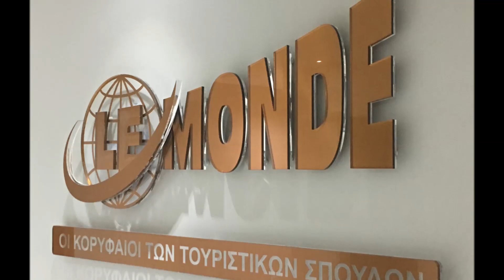LE MONDE Plexiglass Construction